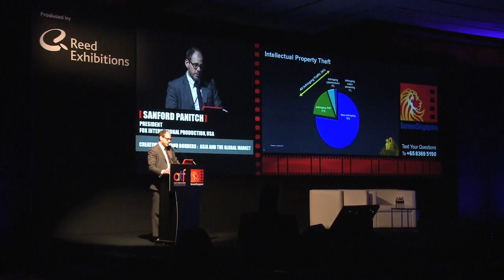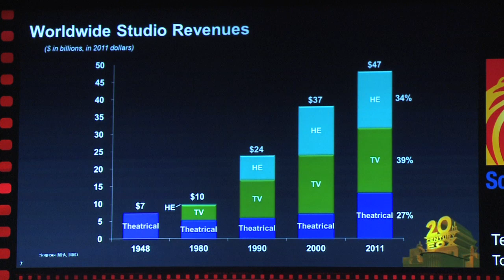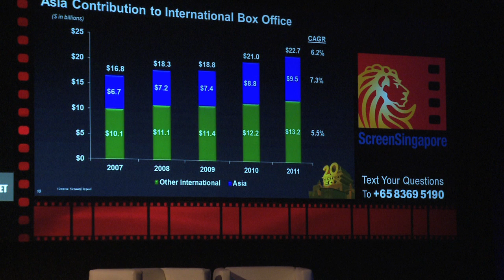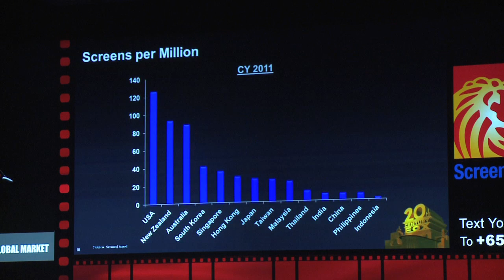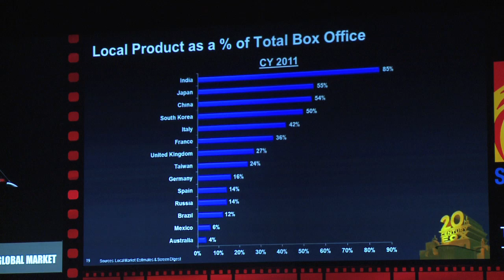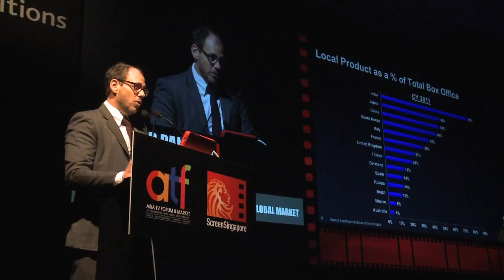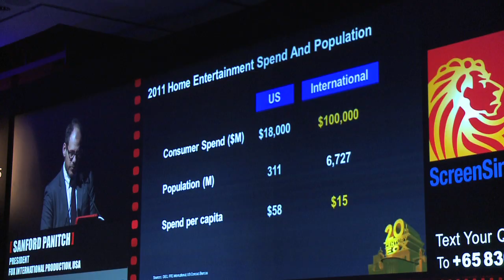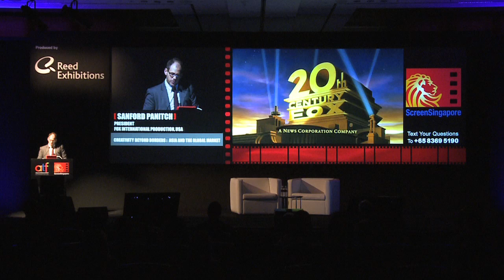Opening Keynote: Creativity Beyond Borders: Asia and the Global Market - What the Future Holds?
Sanford Panitch, President, Fox International Productions, USA